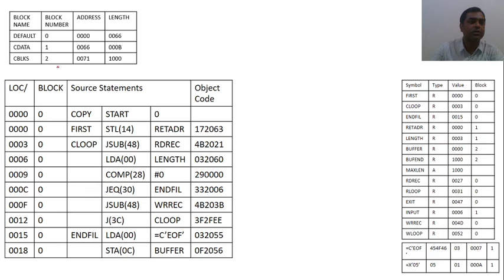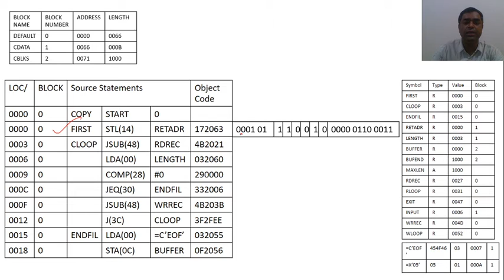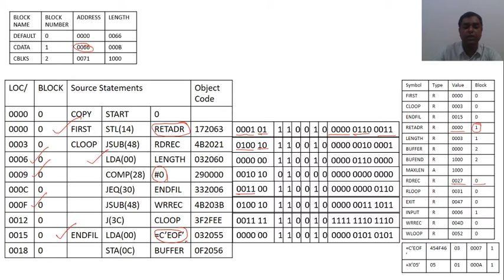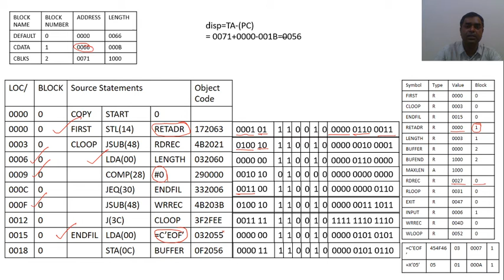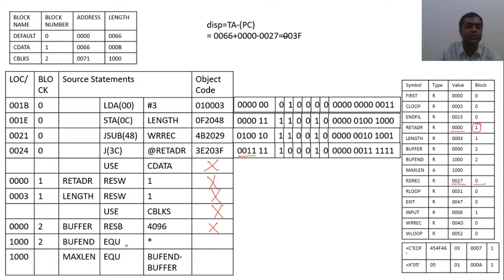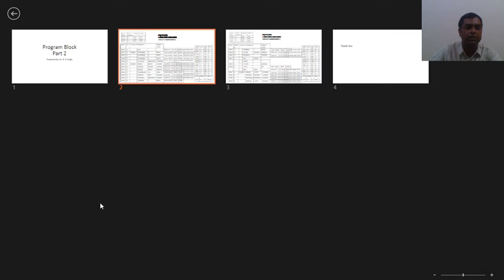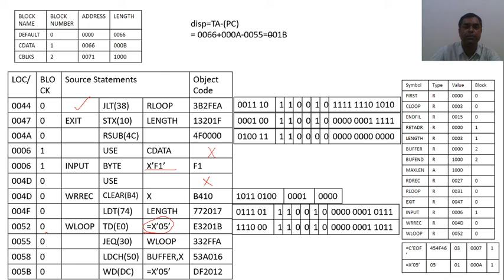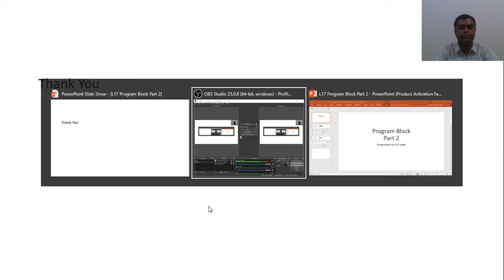L17 Program Block Part 2